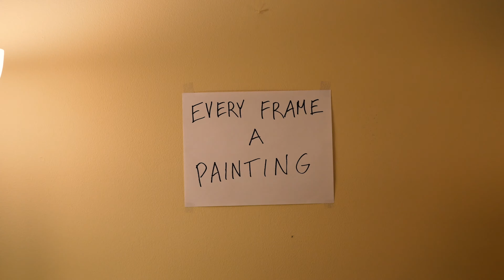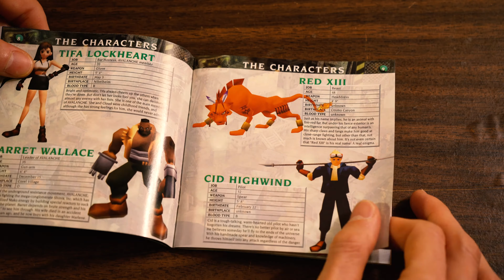My Thoughts on the Final Fantasy VII Remake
Shot on:
Sony A7s Mark ii and 28-70mm lens